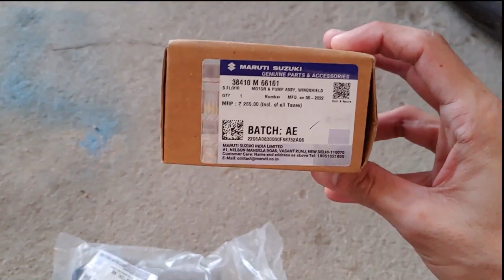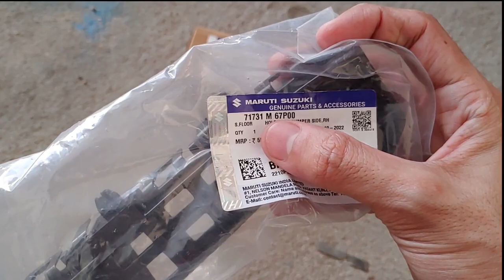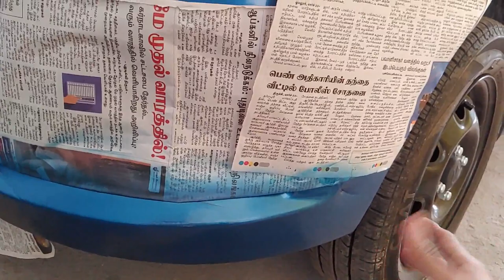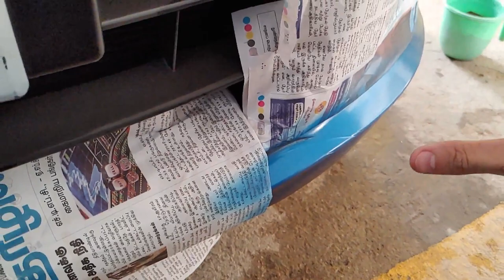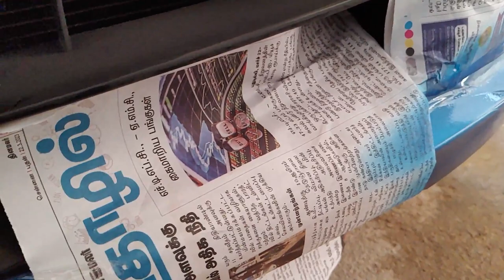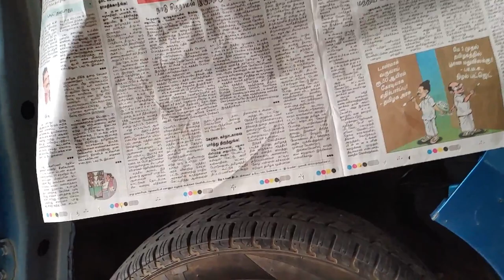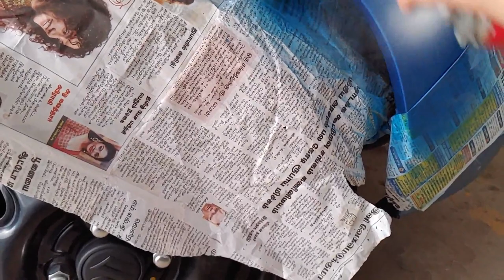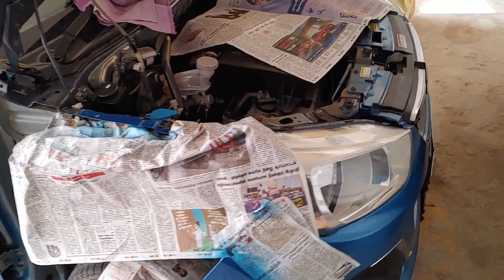Accident Repair Of Our Alto @ Home Part 2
For any promotions or event coverages send a mail to

and Facebook page chennai 78
AKASHCHENNAI78

Tirewell Puncture Kit
Tirewell Puncture Kit Plastic Box
B&T Neem facewash
B&T Arnica Shampoo Pack Of 3
B&T Glow & Fairness Soap Pack of 6
B&T Glow & Fairness Soap Pack Of 1
B&T Dental Care Gel Pack of 2
Nilgiri Migraine Oil
B&T USA ANTI DANDRUFF OIL 150 ML
B&T Hair Growth Oil (200ml)
B&T arnica shampoo 2x250ml & growth oil 2x200ml Multipack combo
B & T 7oL Nourishing Scalp & Hair Oil 200 ml
B&T Acne Sor Soap 75 Gm Schwabe
Boericke & Tafel BT Akne-Sor Soap, 75 g Pack of 3
Butterfly Lightning Mixer Grinder, 750W, 4 Jars (Red)
Butterfly Matchless 750-Watt Mixer Grinder with 4 Jars
Butterfly Infinity 5 J 750W Mixer Grinder
Butterfly Matchless Mixer Grinder, 750W
Butterfly Jet Elite 750-Watt Mixer Grinder with 3 Jars
Butterfly Jet Elite Mixer Grinder 750W
Butterfly Smart Mixer Grinder
Butterfly Jet Elite Plus Mixer Grinder
Butterfly Jet Elite Mixer Grinder

Saregama Carvaan Tamil White
Saregama Carvaan Tamil Premium Blue
Saregama Carvaan Tamil Cherrywood
Saregama Carvaan Tamil Mini

Gadgets I use:
Digitek gimbal
Digitek Gimbal Self balancing
Bixxon tripod
Maono mic
Photron Tripod Big
Xtreme Acoustics Wireless Single Channel Lavalier Microphone
Digitek Wireless Mic Multi Pack
7d Mats for xl6
Coozo 7d mats
Premium 7d mats for xl6
Autozing 7d mats for xl6
Nceal premium 7d mats for xl6
Able car sunshade zipper
Able sunshade for ertiga
Seat Back organiser Beige
Seat Back organizer black
Seat Back Organizer Tan
Seat Back Organizer Brown
Socket Extender
Socket Extender
Socket Extender
Socket Extender
Grin Neck Rest
Neck Rest Normal
Pharmeasy Memory Foam Neckrest
Normal Round tyre Neck Rest
Neck And Shoulder Rest Memory Foam
Pure Memory Foam Neck And Shoulder Pillow
Alto k10 Armrests: